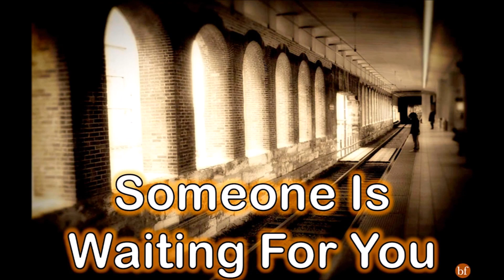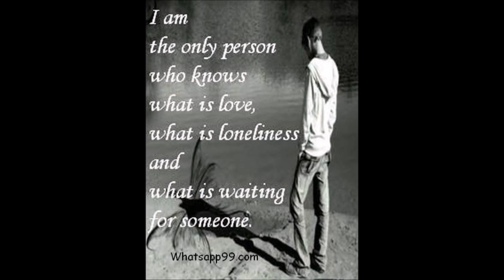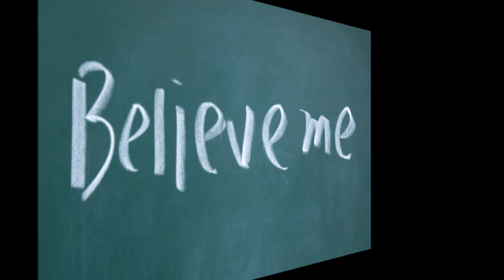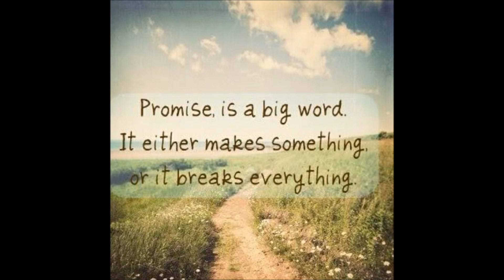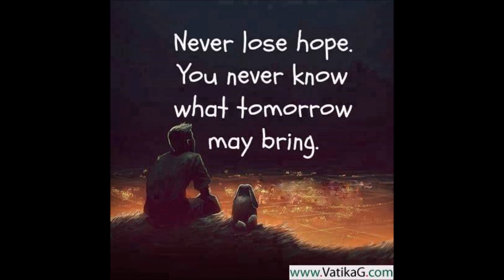Jab Kabhi Vaada Kiya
Created by Brijetly Bhushann